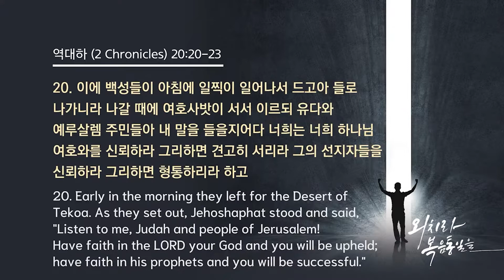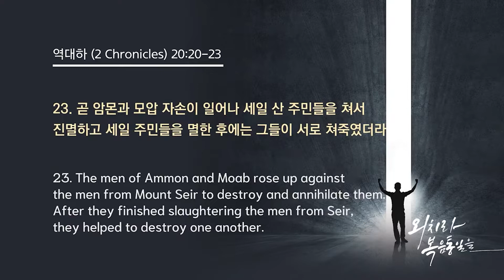[2022 시애틀 한민족 통일선교 서밋] 26일(화) 첫째날 저녁예배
영상 순서
00:00:12 특송_"베드로의 기도" 두나미스남성중창단
00:05:36 성경봉독_"대하 20:20~23
00:06:39 설교_"찬양할 때 일어나는 하나님의 역사" 박동찬 목사
00:44:37 봉헌찬양_"주님 다시 오실 때까지" 황시선 권사
00:49:44 축도_권상길 목사(타코마 삼일교회 담임)